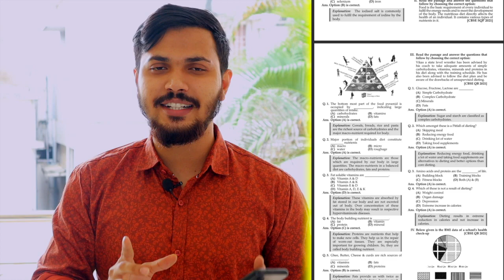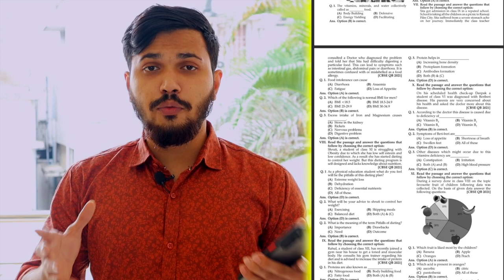Sports & Nutrition Unit-2 Term 1 MCQ, Assertion & Reasoning, Case Study FREE PDF Class 12 CBSE 2022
Mission Term-1 : Sports & Nutrition | Hot MCQ Quiz for CBSE 2022
Invitation code - ZAKI

Playlist of Physics | Class 12th CBSE 2022 Khatam Tata Bye Bye Series ❤️[FREE]👉🏻

This Video is Presented by me - ZAKI QURESHI